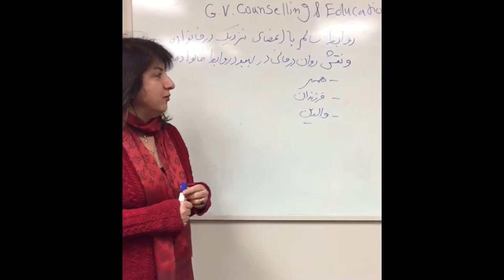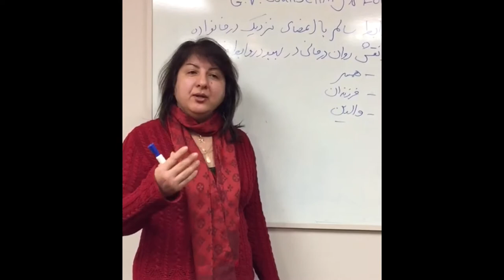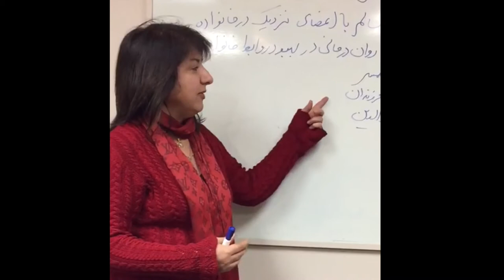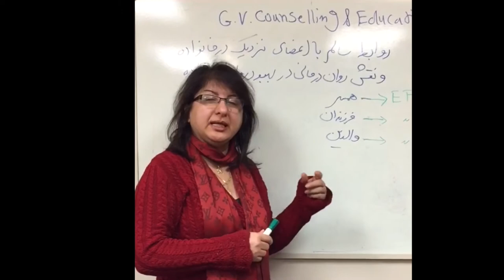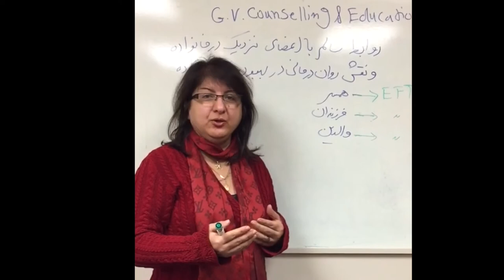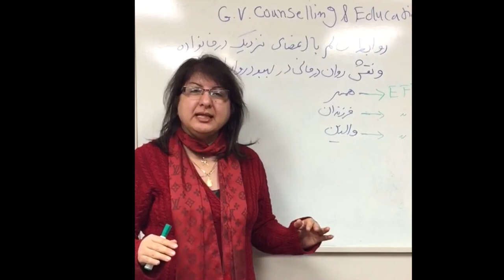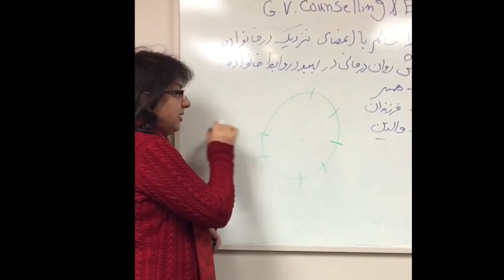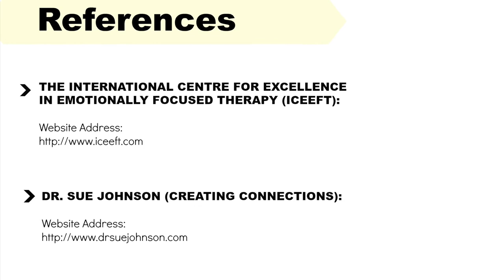Emotion Focused Therapy in Vancouver-Farsi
Poran Poregbal (Clinical Counsellor; Founder and Executive Director at G.V. Counselling and Education Society for Families) explains about Emotion Focused Therapy, and its implications on resolving families, and couples' relationship problems.